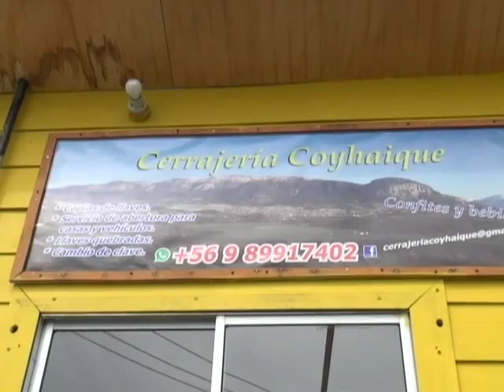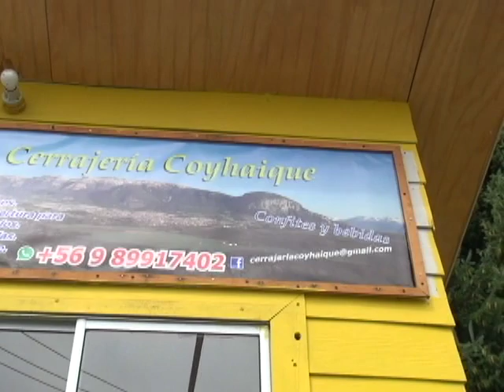Cerrajeria Coyhaique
ENFOQUE INFORMATIVO